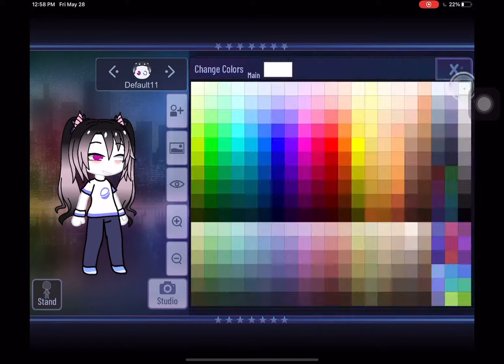Making a “girly” version of my oc